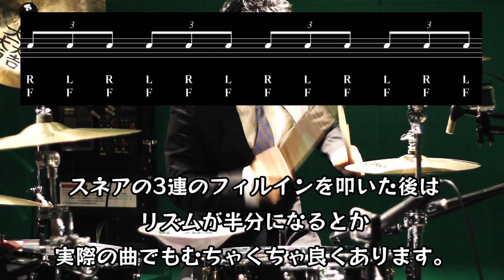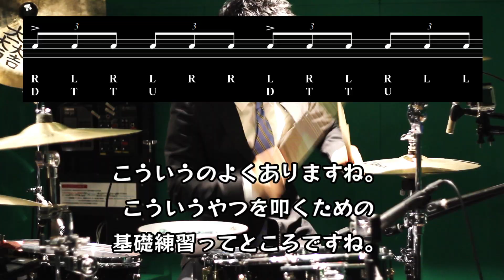【ドラム講座】3連符よく使うやつ基礎練習【令】Drum Lesson